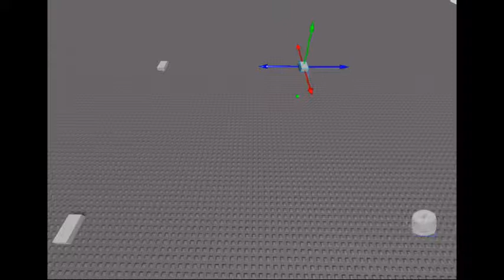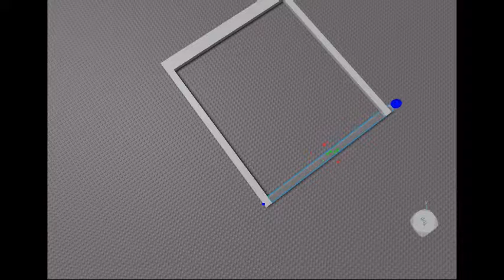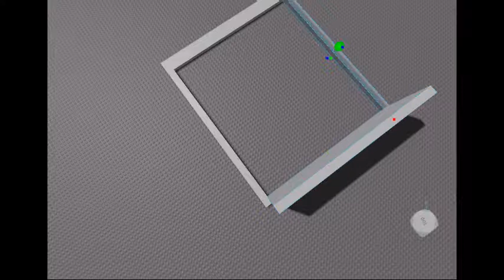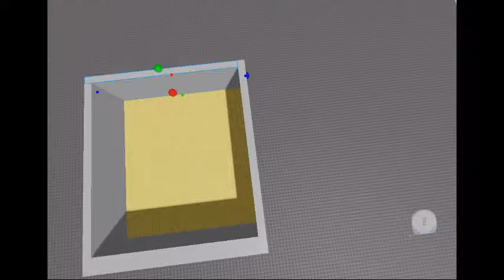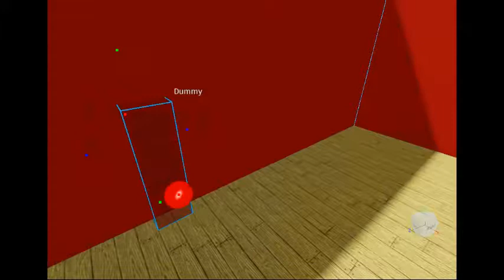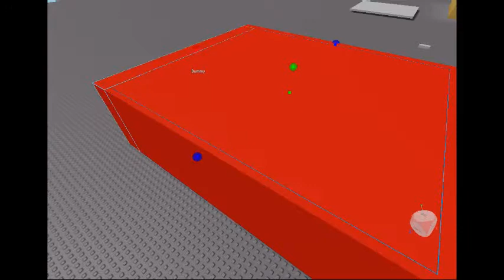How to make a house (Roblox Studio)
This tutorial is for starters to show them how to make a simple house.
I will upload a more advanced tutorial soon.